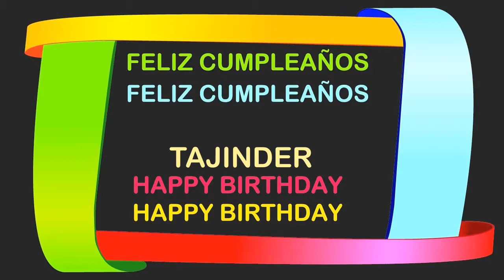Tajinder Birthday Postcards & Postales - Happy Birthday